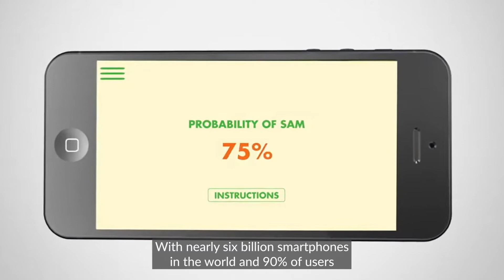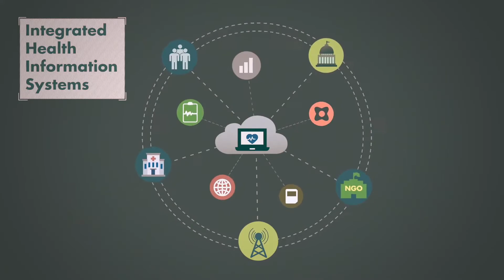SAM Photo App: A New Paradigm in Nutrition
SAM (Severe Acute Malnutrition) Photo Diagnosis App

Through Action Against Hunger's revolutionary new health app "automatically the whole health system is connected: in the country, in the whole region.” -Dr. Laura Medialdea Marcos, PhD